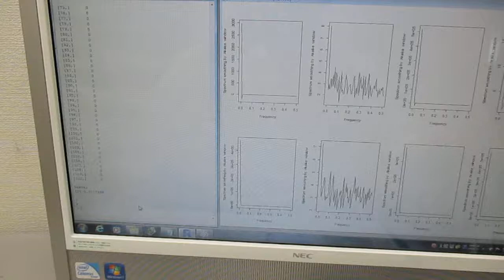超音波発振システム（１ＭＨｚ、２０ＭＨｚ） Ultrasonic-labo